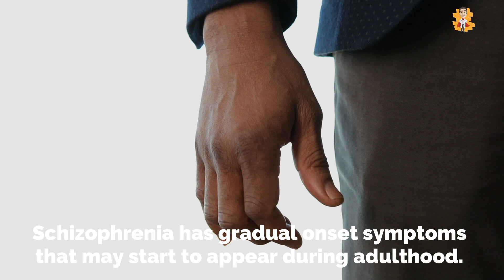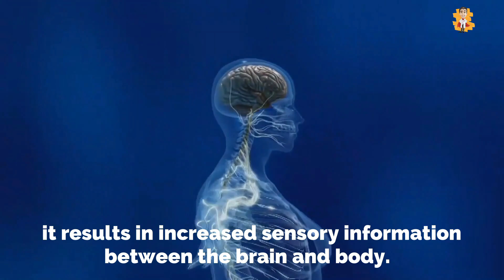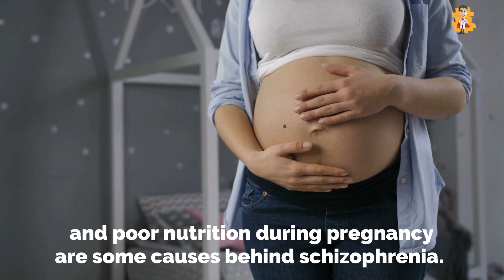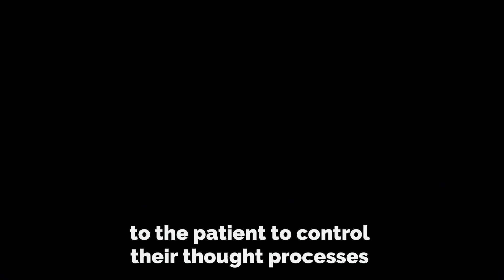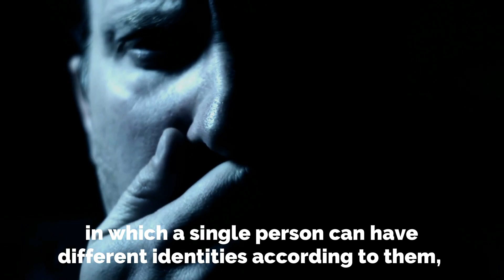What is Schizophrenia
Schizophrenia is a mental sickness characterized by abnormal social behavior. In this disease, a person confuses his perception of reality.  He is found puzzled in self-created scenarios. Men are more prone to schizophrenia as compare to Women.  Symptoms of schizophrenia reduce social engagement, emotional disturbance, lack of motivation, unclear thoughts, and unpredictable behaviors. Schizophrenia has gradual onset symptoms that may start to appear during adulthood. About 0.3-0.7% of the total general population is affected by this disease. In males, the onset is earlier than females. The onset of schizophrenia in men is before 20 years of age, while in women it is after 20 years of age. It is rare to have schizophrenia after 45 years of age.